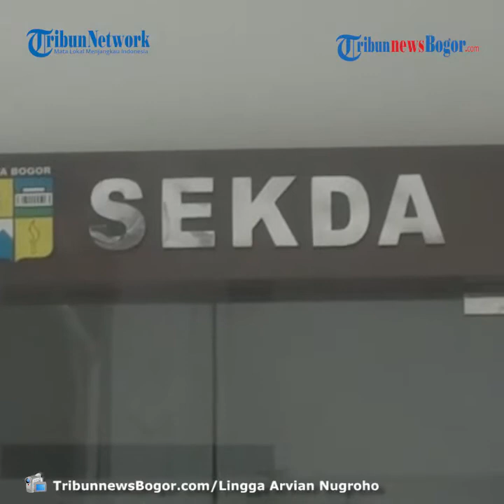Komplek Balai Kota Bogor Dilakukan Sterilisasi, ASN Masih Tetap Kerja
TRIBUN-VIDEO.COM -  Sekretais Daerah atau Sekda Kota Bogor Syarifah Sofiah dinyatakan positif Covid-19 dari hasil swab test.

Wali Kota Bogor Bima Arya Sugiarto menyampaikan bahwa proses sterilisasi akan dilakukan selama tiga hari.

"ASN lainnya masih tetap kerja, lingkungan Sekda saja tiga hari di sterilisasisi dan proses tracing," katanya.

Sterilisasi dilakukan di beberapa gedung di komplek Balaikota Bogor.

Ttitik pertama yang dilakukan steriliaasi adalah ruang Sekda, selanjutnya teras Balaikota, kemudian ruang Wakil Wali Kota Bogor gedung Sekda Kota Bogor.

Kepala Pelaksana BPBD Kota Bogor priyatna mengatakan sterilisasi dilakukan sebagai langkah pencegahan

"Selama tiga hari Balaikota ditutup karena akan ada penyemprotan  ifnormasinya ada beberapa karyawan disini yang dinyatakan positif," ujarnya.(*)